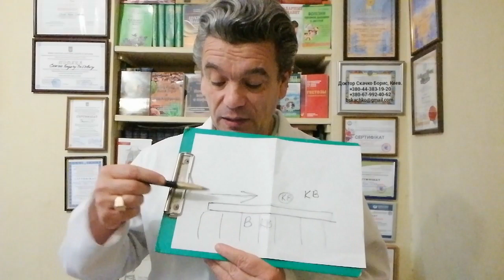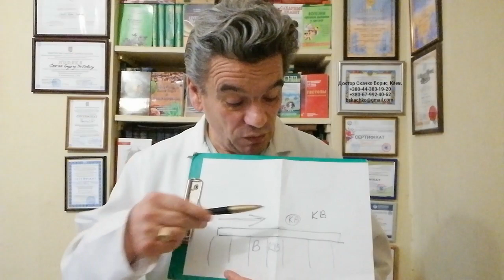Пандемия covid19: как носить маску для профилактики коронавирусной инфекции и осложнений правильно?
Пандемия covid19: врач-фитотерапевт рассказал нужно или не нужно носить маску в условиях пандемии вирусной инфекции. а также как носить маску для профилактики  коронавирусной инфекции и осложнений правильно?

 Что делать, чтобы остановить пандемию и предупредить вирусную инфекцию?
Нужно знать как правильно дышать?
И как правильно питаться чтобы как не заболеть COVID-19.
Больше информации про пандемию COVID-19? что делать чтобы остановить пандемию и предупредить вирусную инфекцию?
Пишите комментарии, вопросы, отзывы в форуме под этим видео. И получите бесплатно консультации и полезные советы диетолога Скачко Бориса (Украина, Киев).
Ещё больше информации что такое пандемия COVID-19? И что делать чтобы остановить пандемии и предупредить вирусную инфекцию?
Можно заказать и купить книгу: COVID-19: что делать?
Вам нужна консультация врача диетолога Скачко Бориса. Записаться на консультацию диетолога Скачко Бориса:

Чтобы узнать больше информации^ как предупредить заражение COVID-19  или SARS-2? Или как лечить и вылечить коронавирусную инфекцию?
Вам нужно скачать или купить книгу "COVID-19: что делать?" по ссылке:
В книге доктора Скачко Бориса Вы найдете:
518 полезных советов диетолога Скачко Бориса.
12 имбирных тестов
13 опасных для жизни ошибок при лечении
И много другой полезной информации.